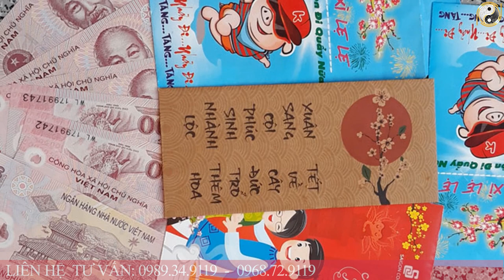Tuyệt Đối CẤM LÌ XÌ NGÀY TẾT Nếu Chưa Biết 6 Điều Này Kẻo MẤT HẾT TÀI LỘC, Tiền Bạc Đội Nón Ra Đi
01. Linh phù giải hạn
02. Hồ lô hóa giải Ngũ Hoàng
03. Mai Hoa Phú Quý
04. Gương bát quái tinh cầu
05. Kim bài thái tuế 2023
06. Vòng tam hợp Dần Ngọ Tuất
07. Vòng tam hợp Thân Tý Thìn
08. Vòng tam hợp Hợi Mão Mùi
09. Vòng Tam Hợp Tỵ Dậu Sửu
10. Bát bảo tâm kinh
11. Minh Quang pháp bảo cầu
12. Minh Quang pháp bảo lục giác
13. Tỳ Hưu Lộc Tài (Đồng)
14. Tỳ Hưu Khai Vận ( Bạch Ngọc)
15. Bách Niên Tụ Tài ( tụ tài lộc)
16. Song long ngọc ấn ( ấn thăng quan)
17. Kim bài ngũ Lộ Thần Tài
18. Hồ lô bình an ( treo xe)
19. Móc khóa văn xương
20. Ống bút văn xương gỗ đào
21. Bút văn xương gỗ đào
22. Bút văn xương gỗ đào nhỏ
23. Hoa mai kim tiền ( mạ vàng )
24. Các vật phẩm phong thủy khác